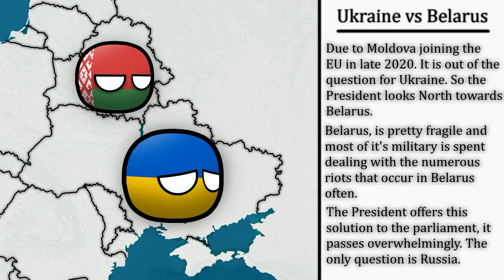Belarus vs Ukraine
My first 1v1 video!